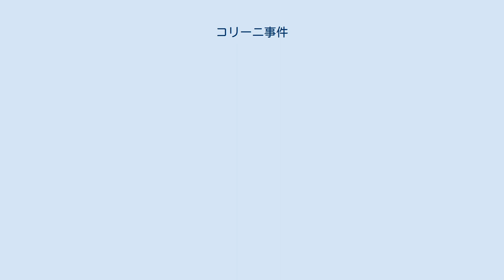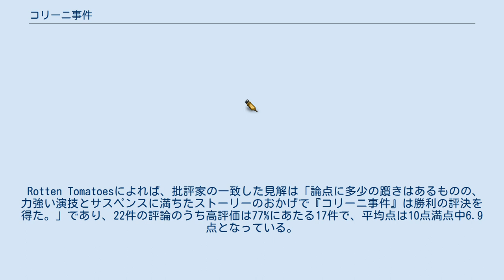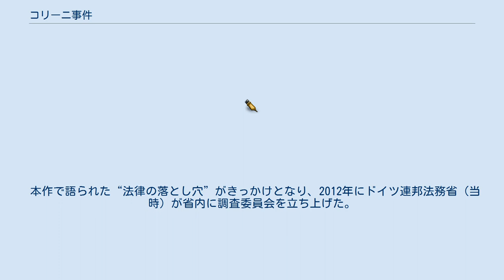コリーニ事件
『コリーニ事件』（コリーニじけん、Der Fall Collini）は、2019年のドイツのドラマ映画。
 監督はマルコ・クロイツパイントナー、出演はエリアス・ムバレクとフランコ・ネロなど。
 ドイツの著名な刑事事件弁護士でもあるフェルディナント・フォン・シーラッハ（バルドゥール・フォン・シーラッハの孫）の同名ベストセラー小説を映画化した社会派法廷サスペンス。
 新米弁護士のカスパー・ライネンは、30年以上もの間、ドイツで模範的な市民として働いてきた67歳のイタリア人ファブリツィオ・コリーニが、経済界の大物を殺害した事件の裁判で彼の国選弁護人に任命される。
その事件の被害者は、カスパーの少年時代の恩人ハンス・マイヤーだった。
 そして裁判が始まるが、コリーニは頑なに動機を語ろうとしない。
さらに遺族側には、カスパーが大学時代に刑法を教わった伝説的な刑事事件弁護士のリヒャルト・マッティンガーがつく。
 こうした圧倒的に不利な状況の中でカスパーは弁護に苦しむ。
やがて裁判が進むうちに、ハンス・マイヤーの過去やドイツ史上最大の司法スキャンダル、さらにドイツ刑法の大きな闇が浮かび上がってくる。
 Rotten Tomatoesによれば、批評家の一致した見解は「論点に多少の躓きはあるものの、力強い演技とサスペンスに満ちたストーリーのおかげで『コリーニ事件』は勝利の評決を得た。」であり、22件の評論のうち高評価は77%にあたる17件で、平均点は10点満点中6.9点となっている。
 その一方で、映画ライター・評論家のトムリス・ラフリーはRogerEbert.comでのレビューにおいて100点満点中63点をつけ、概ね作品を高評価しつつも、「陳腐な表現を超えられず、さらに、硬い演技と、様々な時代が入り混じったぎこちない処理によって、作品としての完成度は低くなってしまっている。」と欠点を挙げている。
 本作で語られた“法律の落とし穴”がきっかけとなり、2012年にドイツ連邦法務省（当時）が省内に調査委員会を立ち上げた。